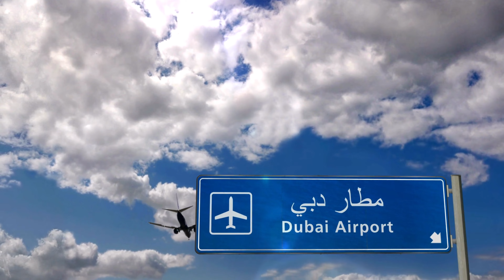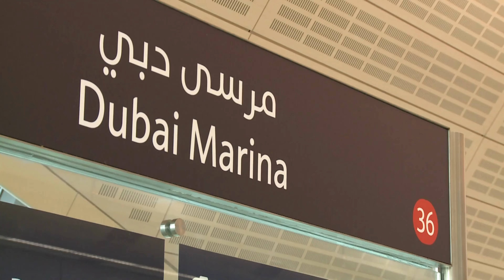🇦🇪 Dubai, United Arab Emirates | Palm Island | Jumeirah | Dubai Marina - by drone [4K]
Palm Island is a man-made island located in Dubai, United Arab Emirates. It is one of three artificial islands known as the Palm Islands (the other two being Palm Jumeirah and Palm Jebel Ali), which were built to increase Dubai's tourism and real estate development.

Palm Island was constructed by dredging sand from the bottom of the Persian Gulf and shaping it into the form of a palm tree. The island consists of a trunk, 16 fronds, and a crescent-shaped breakwater that serves as a protective barrier.

The island features luxury hotels, resorts, villas, and apartments, as well as marinas, beaches, and water parks. It is also home to the iconic Atlantis, The Palm hotel, which features an aquarium, a water park, and various other attractions.

The construction of Palm Island began in 2001 and was completed in 2006. The project has been criticized for its environmental impact, including damage to marine ecosystems and the displacement of local marine life. However, it has also been praised for its innovative engineering and for contributing to Dubai's economic growth.